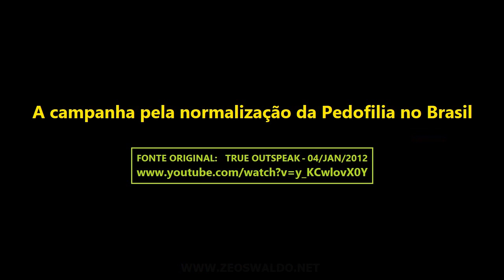A campanha pela normalização da pedofilia no Brasil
Algumas pessoas ficaram muito chocadas com a "reportagem especial" da Globonews desse mês sobre pedofilia, mas o aviso já tinha sido dado em 2012 por Olavo de Carvalho.

Programa completo do True Outspeak de 4 de janeiro de 2012 no canal do Mídia Sem Máscara do Youtube: